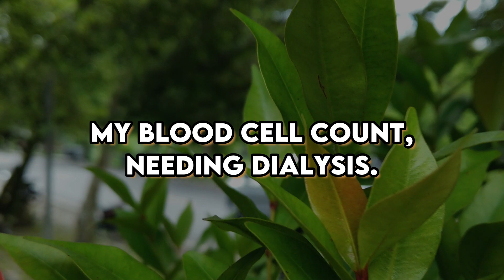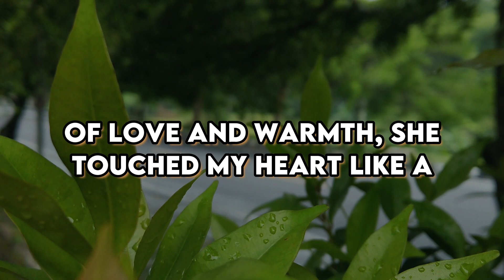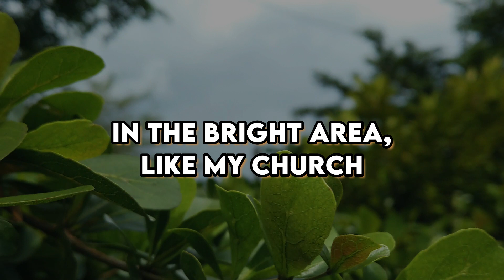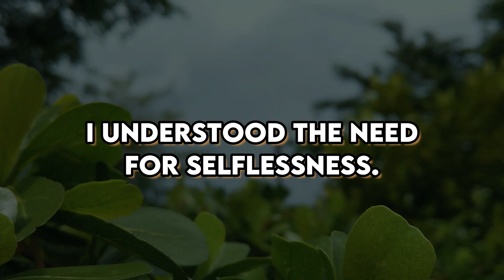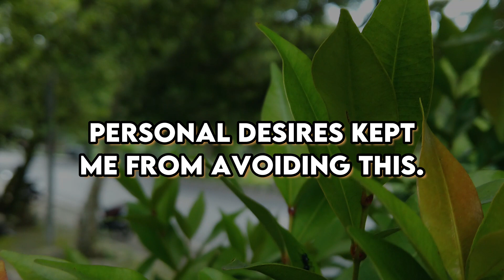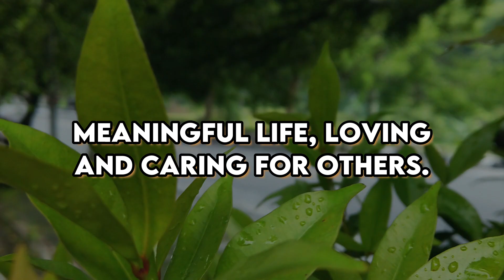I Died and Angels Revealed the Truth - The Covert Purpose of Humanity Exposed | NDE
I Died and Angels Revealed the Truth - The Covert Purpose of Humanity Exposed| NDE | Near Death Experience | NDE